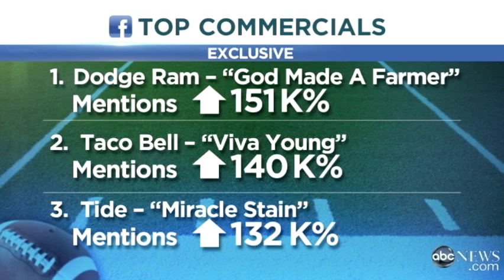Super Bowl 2013 Recap: Beyonce Half Time Show, Best Commercials, Power Outage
Baltimore Ravens and San Francisco 49ers record breaking game outshone by Destiny's Child reunion, power outage.